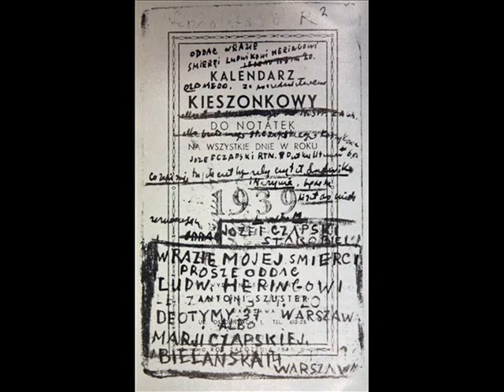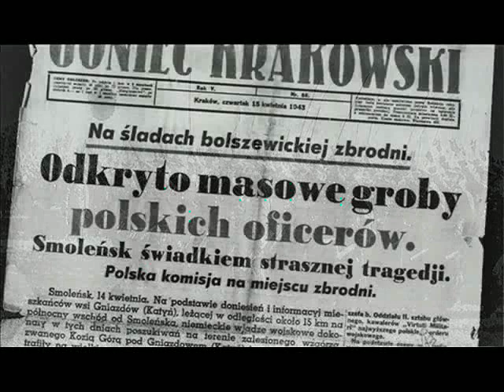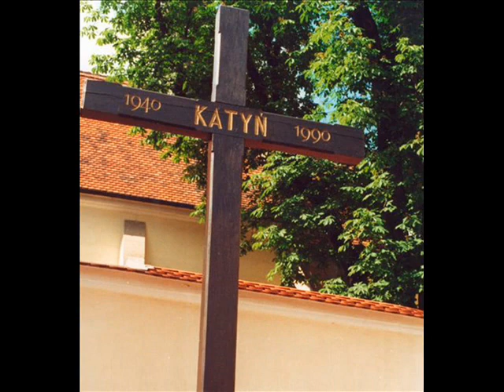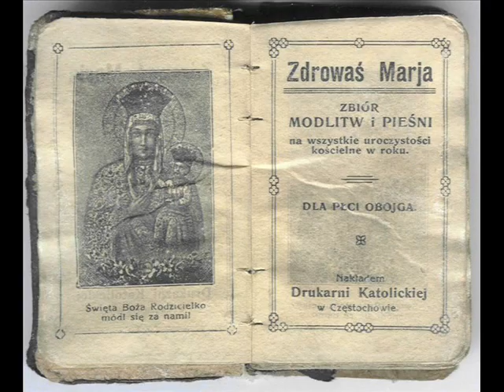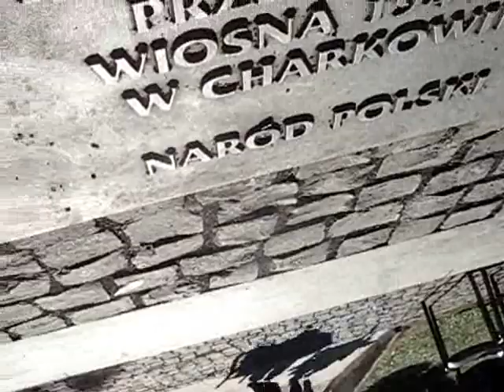Katyń Teledysk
Katyń Teledysk   Music Vasil Ponomariov.